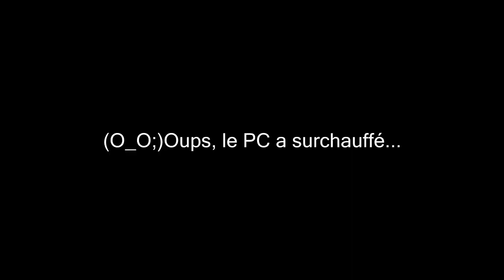Let's play Hyperdimension Neptunia Rebirth 1 ep.08: Complot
Salut, c'est ninnin, pour la suite de neptunia. Aujourd'hui apparition de noire.